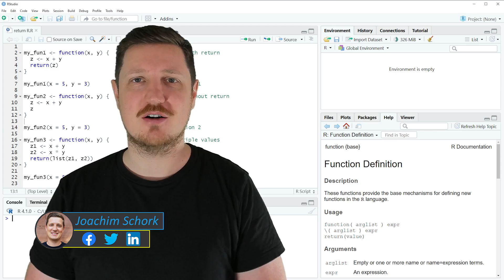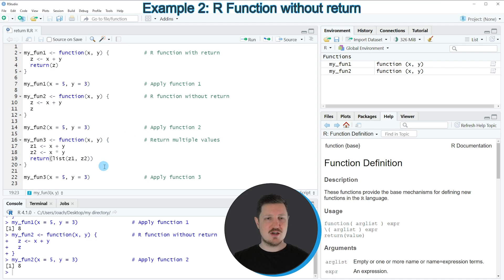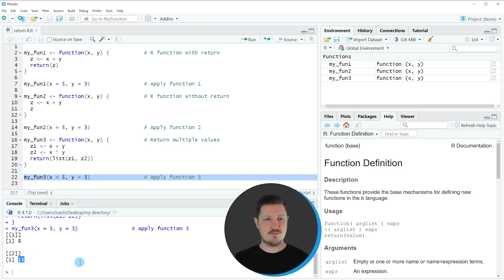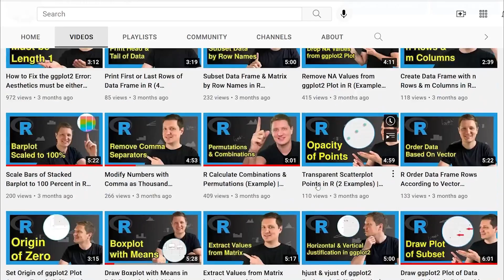Return Value from R Function (3 Examples) | Output with / without return() | Multiple Values as List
How to apply the return command to produce outputs with user-defined R functions in the R programming language. More details
R code of this video:

my_fun1 ‹- function(x, y) {           # R function with return
  z ‹- x + y
  return(z)

my_fun1(x = 5, y = 3)                 # Apply function 1

my_fun2 ‹- function(x, y) {           # R function without return
  z ‹- x + y
  z

my_fun2(x = 5, y = 3)                 # Apply function 2

my_fun3 ‹- function(x, y) {           # Return multiple values
  z1 ‹- x + y
  z2 ‹- x * y
  return(list(z1, z2))

my_fun3(x = 5, y = 3)                 # Apply function 3